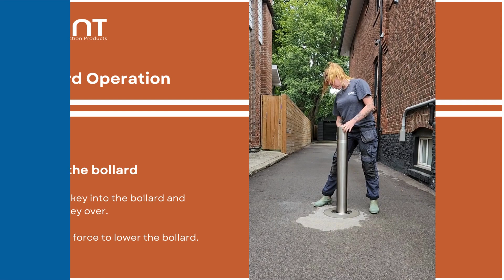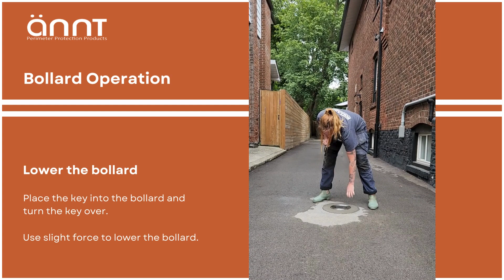Easy Step-by-Step Guide to Installing ANNT Manual Retractable Bollards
Welcome to our comprehensive installation guide for ANNT Manual Retractable Bollards. This detailed video is designed to walk you through each step of installing our high-quality, secure, and durable manual retractable bollards. Perfect for homeowners, business owners, and security professionals looking to enhance property safety and control access.

🛠 Why Choose ANNT Manual Retractable Bollards?
ANNT Bollards are renowned for their robust construction, ease of use, and effective security features. Our manual retractable models offer flexible access control, ideal for residential driveways, commercial entrances, and pedestrian zones.

📌 In This Video, You'll Learn:

The essential tools and preparations for a smooth installation
Detailed, step-by-step instructions to correctly install your bollard
Tips for ensuring safety and longevity of your ANNT bollard
🌟 Benefits of ANNT Manual Retractable Bollards:

Enhanced security and access control
Durable design for long-term use
Easy to operate and maintain
Aesthetically pleasing to complement your property